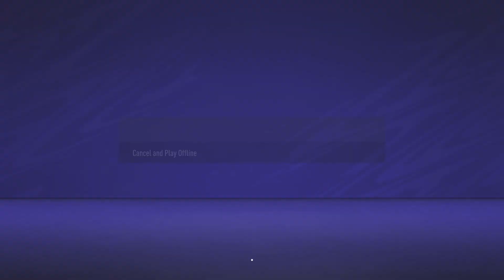FIFA 21 Beating the worst up to the best football teams in FiFA 21 part 1 of 2